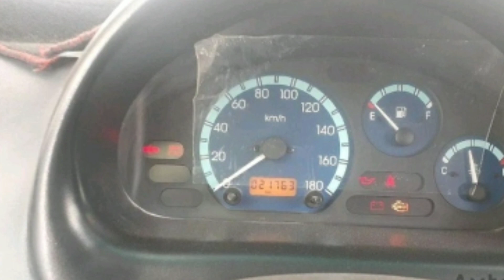MATIZ,TICO NARXLARI 🤑 QASHQADARYO VILOYATIDAN SIZ SOʻRAGAN VIDEO 🎥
Admin:
📲 Iltimos Faqat Telegram Orqali Yozing✍️